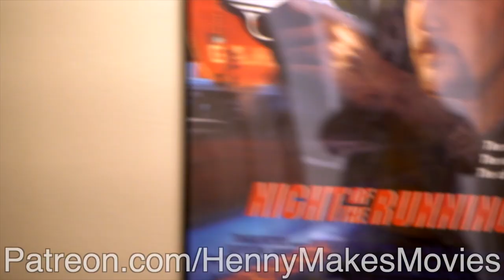Dave's Painful Makeover - Time for a Shave and a Charcoal Mask!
Dave needs a new look, one that's less homeless and I'm just the person to help!